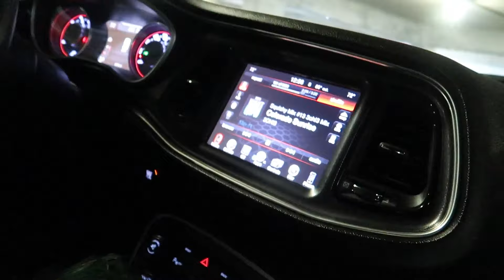Metrocon 2019 Saturday || My Hero Academia meetup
AyooooOOOOOooOOOO!!!
Here's some more convention content! Saturday was def my fav day.

✧・ﾟ: *✧・ﾟ:* *:・ﾟ✧*:・ﾟ✧ .・゜゜・ ・゜゜・． ｡・ﾟﾟ・ ・ﾟﾟ・｡

I pretty much make videos about whatever I feel like.
So don't expect much consistency here! lol
I enjoy anime, video games, cute things, crafting,cosplaying, animals and a bunch of other  lame stuff.

Special shout out to my patrons! Thank you all for your support!
♥ Tasha
♥Desiree
♥ Danielle
♥ChknFri
♥Danny
♥Plagued Earth
♥Beth
♥Gigi
♥Bryce&Heather

(●´ω｀●)